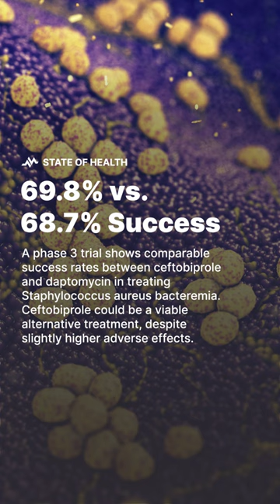Ceftobiprole for MRSA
A phase 3 trial shows comparable success rates between ceftobiprole and daptomycin in treating Staphylococcus aureus bacteremia. Ceftobiprole could be a viable alternative treatment, despite slightly higher adverse effects.